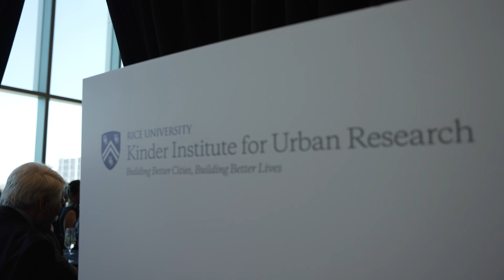Celebrating Stephen Klineberg at the 2022 Kinder Institute Luncheon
The closely followed survey, now in its 41st year, was released today at the first Kinder Institute annual luncheon held in person since 2019. It was conducted by Robert Bozick, senior research fellow at the institute and the incoming director of the Kinder Houston Area Survey, and Stephen Klineberg, founding director of the institute and emeritus professor of sociology.

This is the last year Klineberg will be directly involved in the survey he launched four decades ago.

“I’m deeply appreciative for the support and encouragement I have received from so many friends and colleagues over the years,” Klineberg said. “I’m also grateful for the opportunity to track systematically the transformations of this remarkable city, to share the survey findings with the wider community and to know that the work will continue into the next 40 years of the Houston story.”